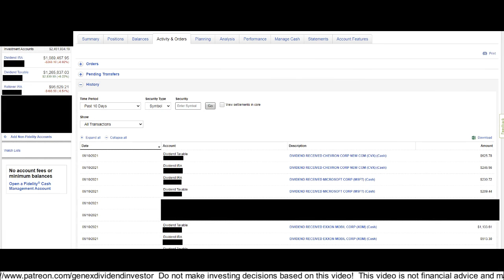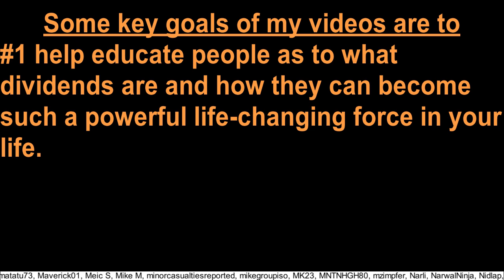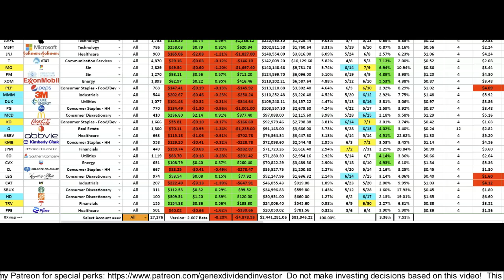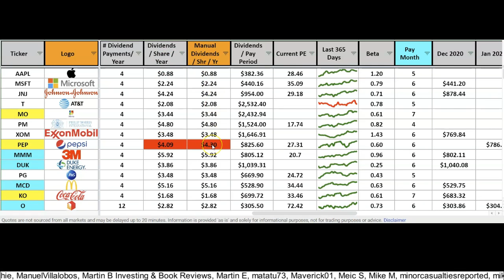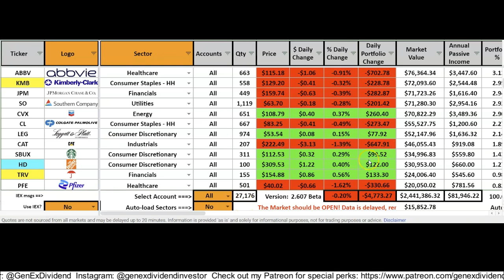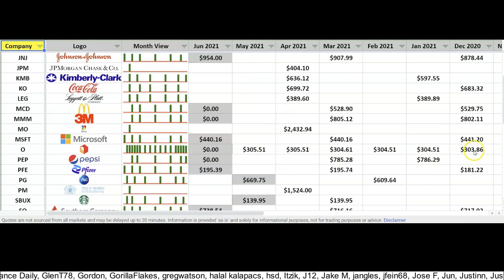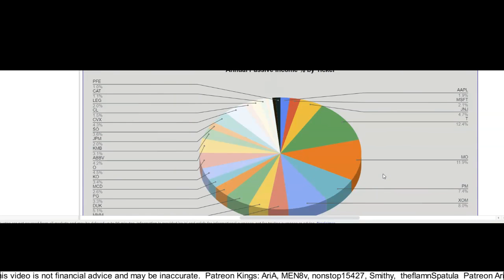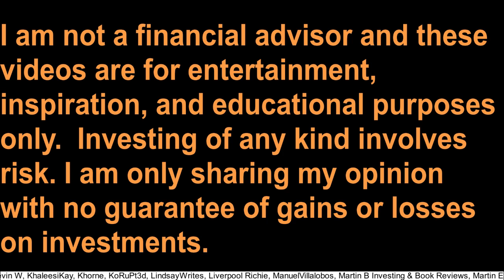$2 Million+ Dividend Portfolio: New Daily, Weekly, & Monthly Dividend Records!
In this video I’m excited to show you a bunch of new records of dividend payments in my multi-million dollar portfolio, including most dividends paid out in a day, most in a week, and what’s estimated to be most ever for a full month!

Listen to my videos as Podcasts on iTunes, SoundCloud, Spotify, Castbox.fm, etc.